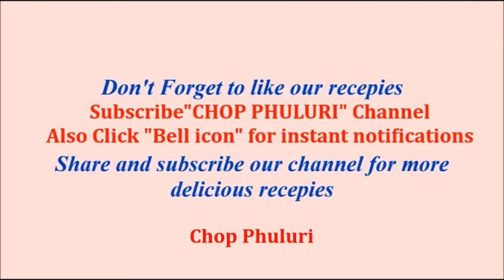Mushroom Curry Recipe | Bengali Veg Recipe | Mushroom Masala Curry | Indian Mushroom Recipe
Mushroom masala curry is a simple and easy Indian Mushroom recipe in Bengali style. Mushroom has many health benefits and is very delicious to eat. This mushroom recipe is made with white mushrooms which are easily found in Indian vegetable markets. Hope you all like this mushroom recipe.

DON'T FORGET TO SUBSCRIBE MY CHANNEL, ITS ABSOLUTELY FREE ...JUST CLICK THE "SUBSCRIBE" BUTTON and the "BELL ICON" and enjoy all my recipes and get notification of all new recipes that r posted on my channel.